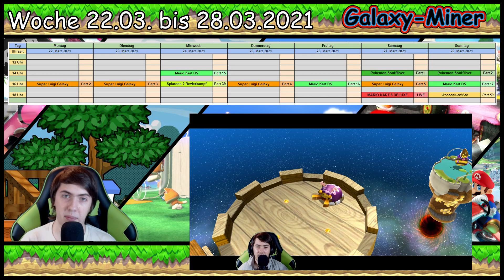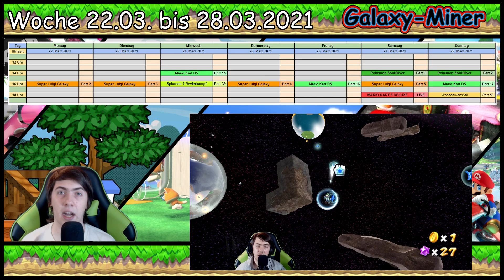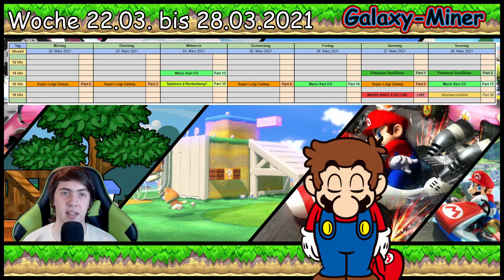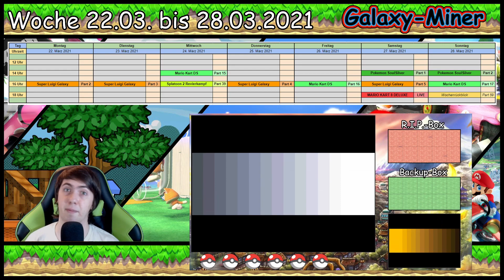Galaxy-Miner Wochenrückblick [Part 59]: Eine Woche Ferien [Woche 22. bis 28. März 2021]